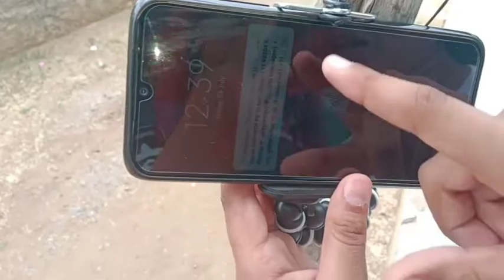Unboxing of octopus mini tripod|Sayan Khan vlog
this is the link of the tripod which I buy from Amazon